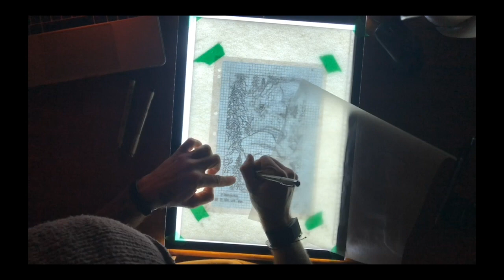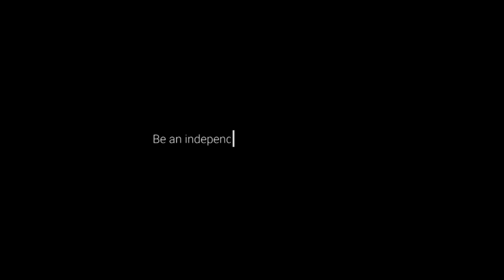Dotwork Art Time-Lapse\\Snowboarding Bear Illustration\\Beniisquiggles: B the Bear - Pillow Line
Please enjoi this small edit time-lapse of snowboarding inspired art.

This stipple/dotwork time-lapse piece was originally manifested for a character I have been growing. B the Bear.

It is hand drawn on Fabriano Eco-white 200gsm paper with an arsenal of Pigma Micron pens.

This snowboarding bear was originally conceived to bring awareness to the pocket of paradise known as Jumbo Wild. Deep within the Purcell Mountain Range of British Columbia, Canada.

B the Bear smashing thisw pillow line deep within beautiful British Columbia.

Enjoyed witnessing this creation grow, reminiscing and dreaming of my favourite region on Spaceship Earth.

Cheers to @colin_wise_man and @timmytaussig for their unintentional inspo!
(The reference photo was actually taken around Mount Baker)

And cheers for looking! :)

Suss my Beniisquiggles creations!